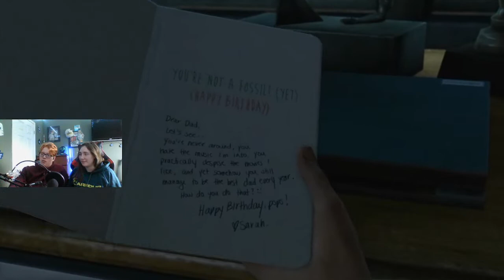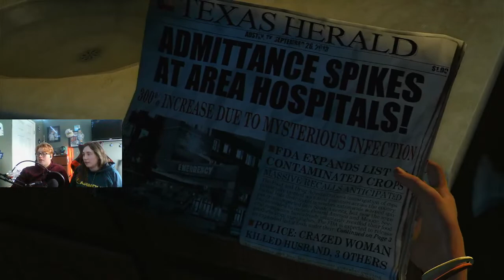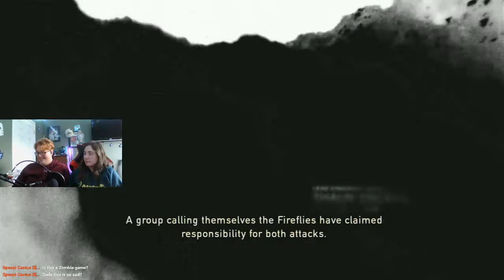PEDRO PASCAL LOOKS DIFFERENT????? | LAST OF US COUPLES PLAYTHROUGH